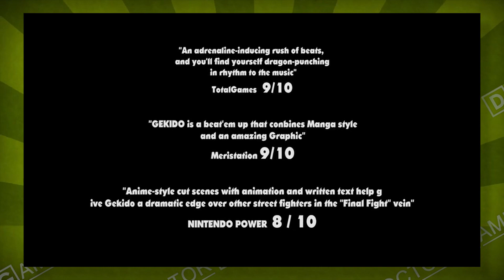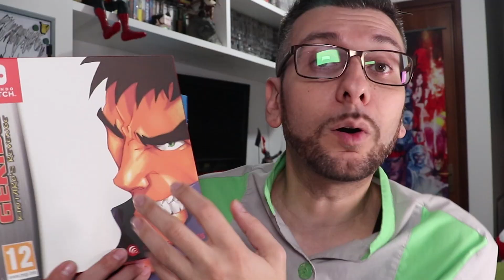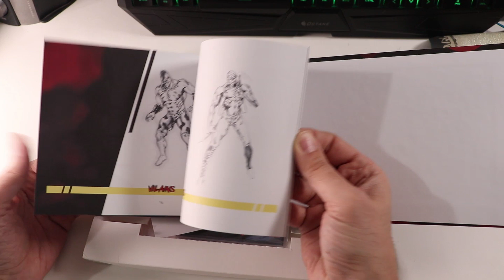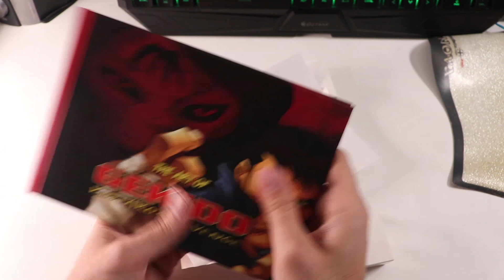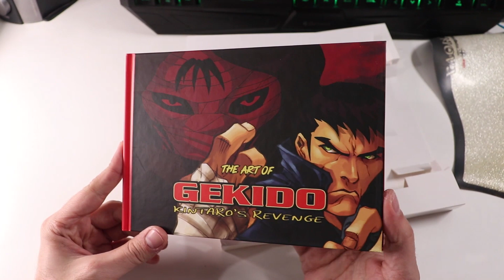COME TI SPACCO GEKIDO: Kintaro's Revenge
L'uscita della versione fisica di gekido kintarosrevenge ci da l'occasione per tornare a parlare di questo splendido brand, spacchettando allegramente tutto lo spacchettabile e sperando che il futuro dei mitici NAPSteam continui ed essere sempre radioso anche con i prossimi progettoni in ballo, come Baldo ad esempio!
Per acquistare le limited (FATE PRESTO CHE CE NE SONO POCHE E COSTANO UN'INEZIA!!!):

Per le vostre donazioni (sempre che vi faccia piacere e ne abbiate la possibilità)